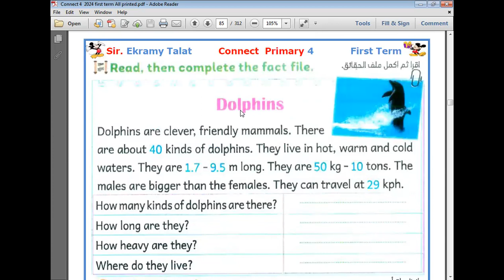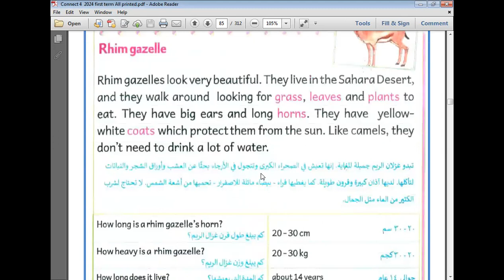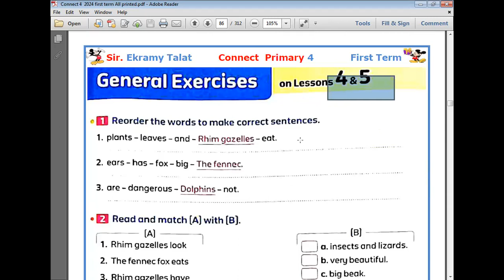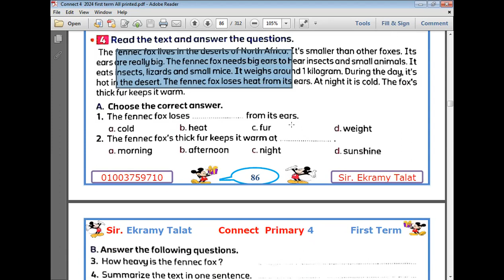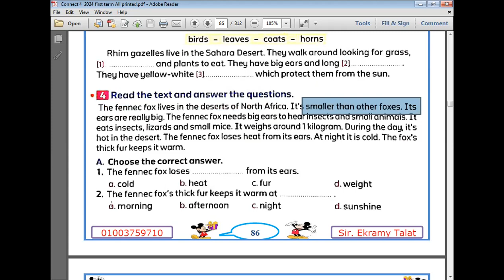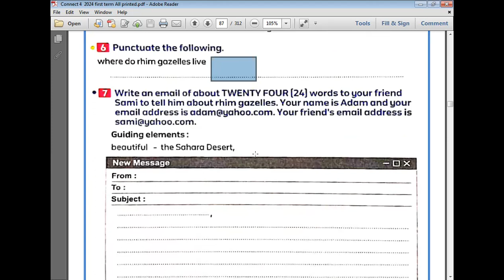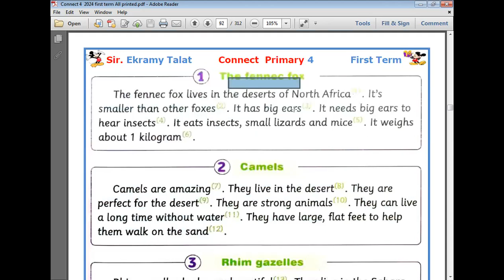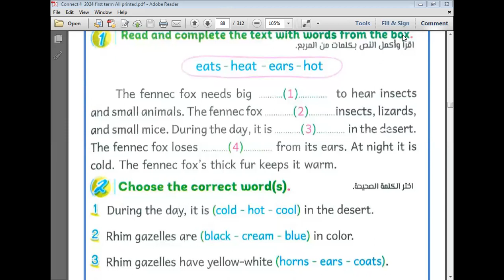الحصة 16 جزء ثاني الرابع 2024